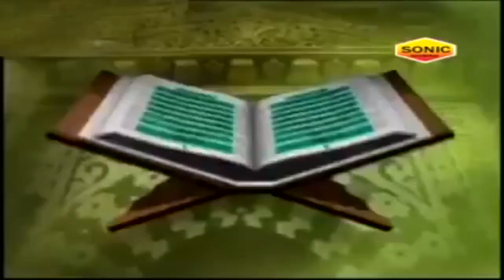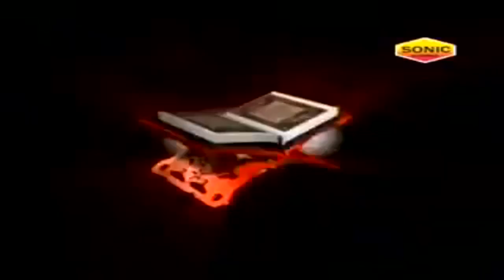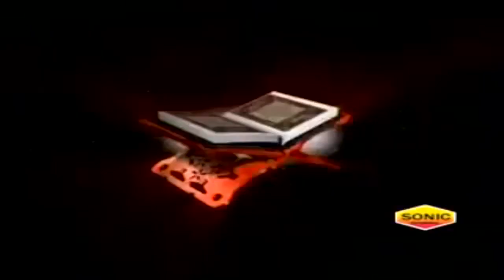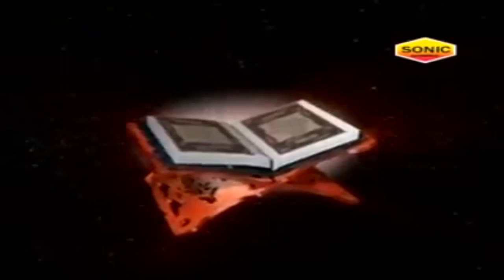Jahan Muhammad Wahi Khuda Hai// Beautiful Qawwali// Rais Anis Sabri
Song Name: Jahan Muhammad Wahi Khuda Hai
Album Name :-
Singer Name :- Rais Anis Sabri